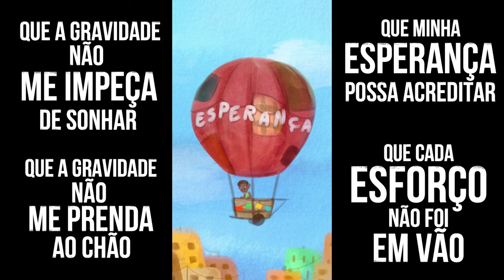Lobo Temporal - Gravidade (Official Lyric Video)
Mais que uma música, uma mensagem de Esperança! Curta e compartilhe e deixe seu comentário!

"Gravidade

A gravidade da situação é que pra gente falta até o pão
A gravidade que vivemos no lar, depois do aluguel, quanto vai sobrar?
A gravidade que vemos na rua, tanta droga o viciado flutua
Preciso tanto descançar, que horas esse tiroteio vai acabar?

Que a gravidade não me impeça de sonhar
Que a gravidade não me prenda ao chão
Que minha esperança possa acreditar
Que cada esforço não foi em vão

A gravidade que me faz cair me exige forças pra levantar
A gravidade que me envelhece me ensina a saber esperar
A gravidade que distorce o tempo faz parecer tão devagar
Cada mudança que precisamos pra conseguir continuar de pé!"

Composição: Rogério Barsa
Produção: Gustavo Procópio (in memorian)
Produção/Mixagem/Masterização: Fernando Junior

Canção composta durante a pandemia, tem em sua essência a mensagem de que independente das dificuldades é possível vencer! A composição brinca com a palavra "gravidade" em momentos se referindo à força da gravidade e em momentos situações graves.
A arte idealizada por Rogério Barsa e feita pela artista digital Érika @kklps113 retrata um jovem de periferia catador de materiais para reciclagem que sonhava em voar, após encontrar um balão velho no lixo, o remendou e usou seu carrinho de catador junto ao balão para voar realizando seu sonho. Uma metáfora que mesmo com poucos recursos é possível com esforço e esperança vencer e realizar seus sonhos.

Dedicamos essa música ao nosso amigo Gustavo Procópio, que iniciou a produção desta música mas infelizmente não pode finalizar por ter sido vítima da covid-19 aos 29 anos no dia 02/05/2021.